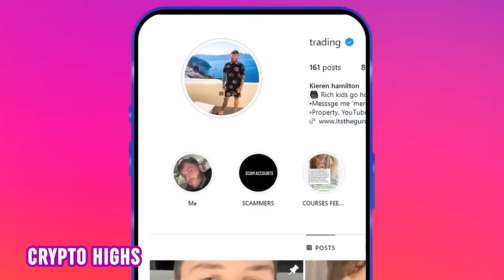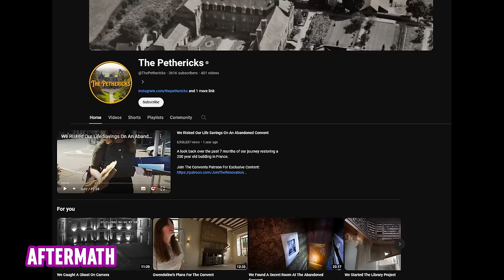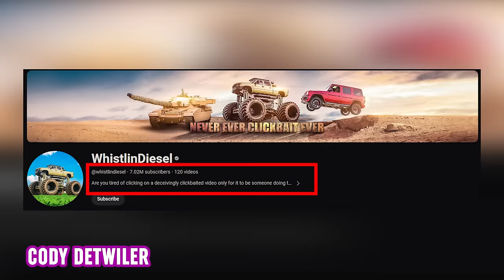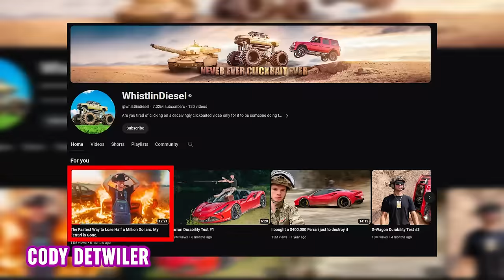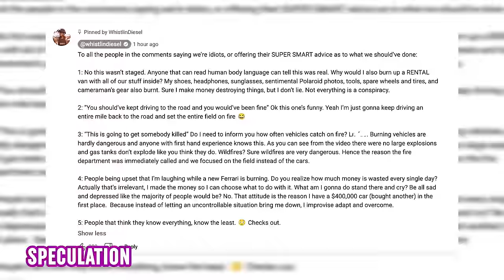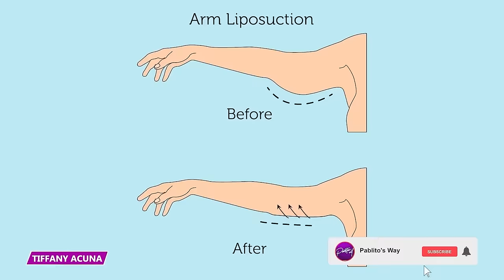He “Accidentally” Burned His Ferrari Just For Views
What are some of the dumbest decisions gone wrong? Watch this video to find out!

5 - Can’t Stop Won’t Stop
Kieran Hamilton, a young crypto bro, never expected his social media presence to lead to something that would change his life. Known as "Kez" online, he grew a following through his flashy posts showing off his newfound wealth, earned through trading crypto. His Instagram feed was filled with images of luxury cars, designer clothes, and exotic vacations, painting a picture of a lifestyle that seemed too good to be true for someone from a modest background.

4 - Penny Pinching Got Pinched
Jaynie Renner, a UK based QVC presenter known as "Super MILF" for her work selling slimming underwear on television, got in trouble cheating taxpayers out of more than £60,000 in a six-year VAT fraud.  VAT is the UK’s Value Added Tax program, which is basically sales tax. Renner, 53, was earning a hefty salary of over £80,000 annually as a QVC presenter, however, her financial mismanagement led to her downfall.

3 - THAT BELONGS IN A MUSEUM!
Billy Petherick, a British YouTube property renovator, and his French wife, Gwendoline, found themselves embroiled in a criminal case in France after being convicted of stealing artifacts from French churches. The couple, known for their popular YouTube channel "The Pethericks," chronicled their adventures renovating properties in France for their 360,000 subscribers. However, their escapades took a darker turn when they were found guilty of theft.

2 - Please Rob Them
Two New York City men, Rambhai Patel and Balwinder Singh, got in trouble after allegedly staging a string of bogus armed robberies to exploit immigration benefits. The duo's ploy involved orchestrating at least eight fake armed robberies, where a  pretend robber would brandish what appeared to be a gun, snatch cash from store registers, then flee the scene. The entire act was captured by surveillance cameras strategically placed in the targeted stores.

1 - Hot Ferrari
Cody Detwiler is a popular YouTube personality with roughly 7 million subscribers who goes by WhistlinDiesel. He burned down his brand new Ferrari F8, valued at around $400,000, when it suddenly burst into flames along with a rental minivan. Both vehicles were reduced to a pile of ash. The whole thing, which went down in Waco, Texas, was captured on video and shared on his channel.